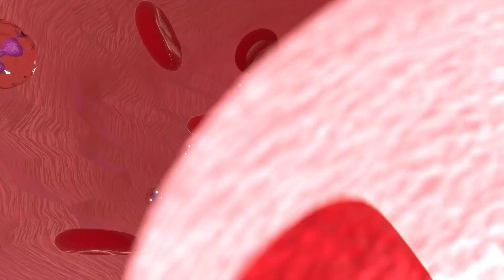B12 Deficiency- Symptoms, Causes and Treatment. Urdu/Hindi.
Vitamin B12 deficiency is common. If you feel tired, have trouble remembering or have trouble with focusing, and have numbness or tingling of feet , you may have Vitamin B12 deficiency.
Do your muscle ache or you get tired easily? You may have B12 deficiency.

Aap ko thakan hoti haiy or aap ko anemia haiy? Pair ya Hath mein sansanahat hoti haiy? Yaddash kam ho gaiy? Aap ko B12 ki kami ho sakti haiy.
B12 ki kami ki aur kia nishanian hein? Kese test karein or jese treat karein?

What are other signs of B12 deficiency? What are the causes of B12 deficiency? How do you test for it and how do you treat it.
These and other issues are addressed by Prof. Ejaz Naqvi, sharing 35 years of clinic experience with you.